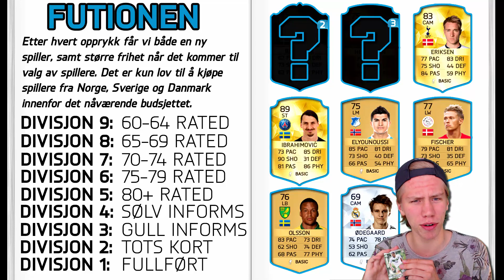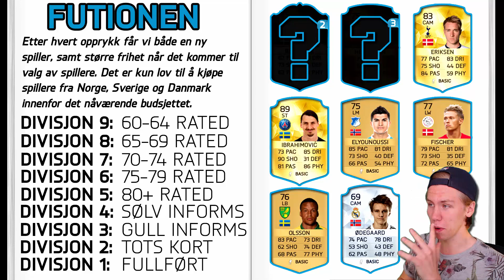NORSK FIFA 16 | FUTIONEN - Den Danske Revolusjon!! #15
Velkommen til Randulle, en kanal med et bredt utvalg spill og humor. Ny episode av Futionen og etter min mening, den beste så langt!

► Ekstra tags & morsomheter:
Spill Gaming Norsk Humor Morsomt Gary's Mod FIFA League of Legends SOPL Team Speak Gøy Episk Funny Norwegian Editing Redigering PC Steam RandalZHD ZannoxaleHD FIFA 16 OMG People are awsome Subscribers Messi Ronaldo Trickshot Reaction Laughing Latter Hahaha Games PewDiePie